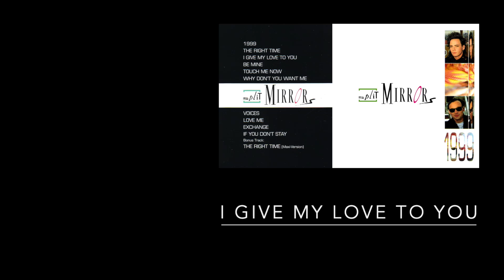Split Mirrors - I Give My Love To You (Official Version)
Video edited by Stephen Keise.
Video Clips taken from Pixels.com & Pixabay.com